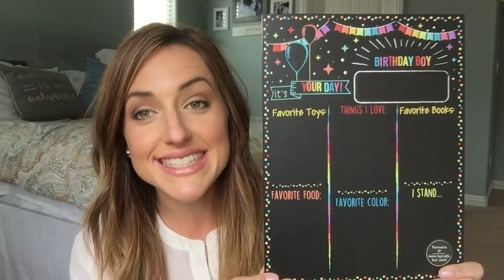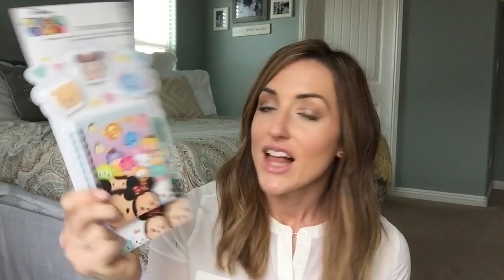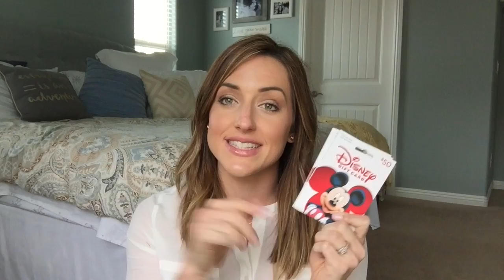TARGET HAUL||SPRING 2017||DOLLAR SPOT + MORE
I love Target! Who else?? Showing you guys what I picked up for myself and my family from Target, Spring 2017. I have some Dollar Spot stuff, some cosmetics, some clothes, and a few more random things thrown in! I hope you guys enjoy this haul!

~Ashlee